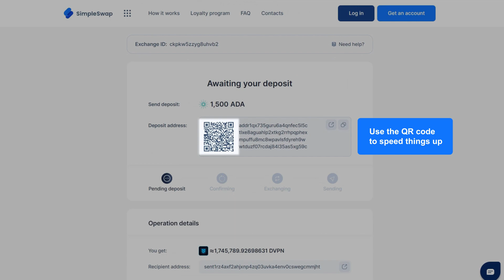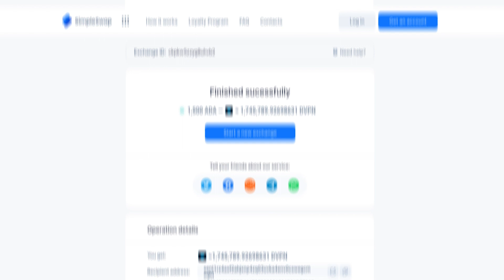Sentinel | Step-by-step DVPN crypto exchange tutorial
Exchange, swap, convert and buy DVPN coins without sign-up for over 600 crypto and fiat currencies